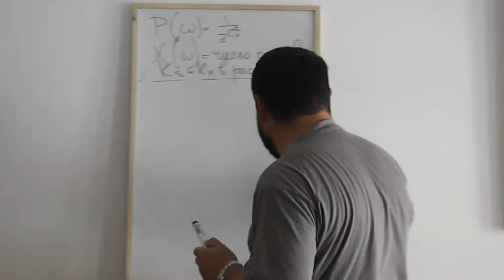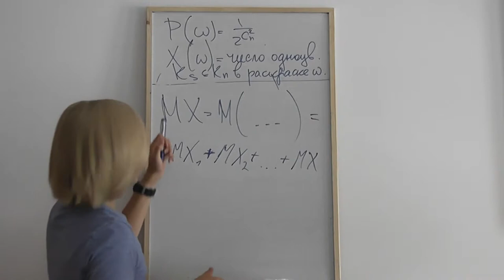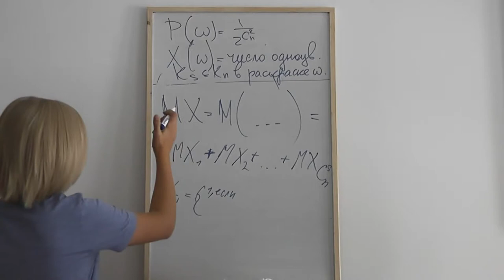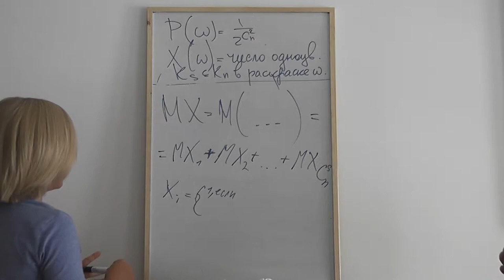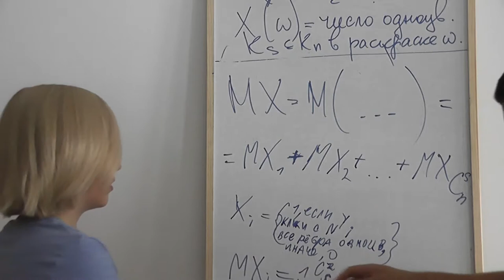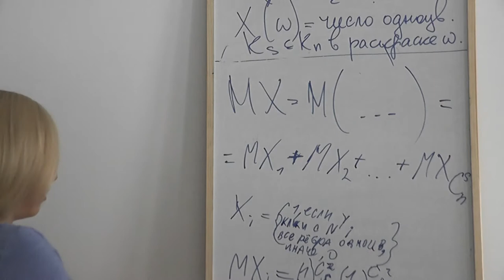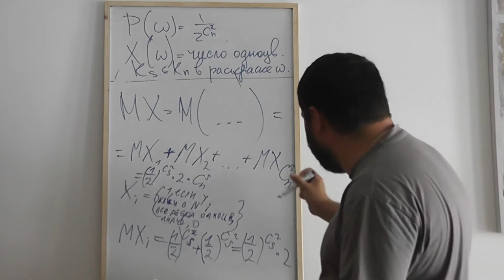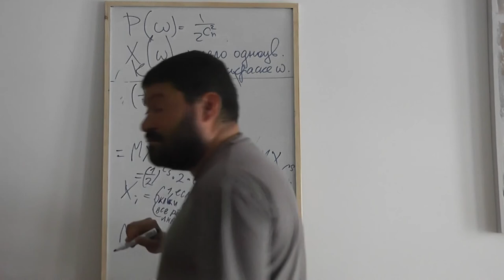74 Среднее количество одноцветных s клик